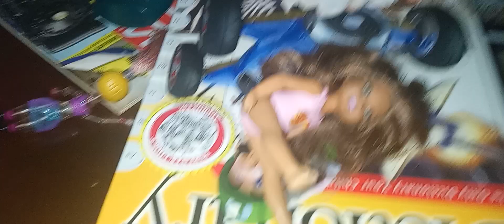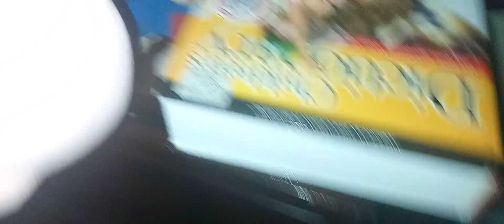Hide and seek Part 2: Winter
Characters:

It: Jojo (First) And Kirby (Second)

Non-It: Toad, Candy, Alex, SpongeBob, Zina and Princess Strawberry

No it or Seeker: Mario and Stretching Girl